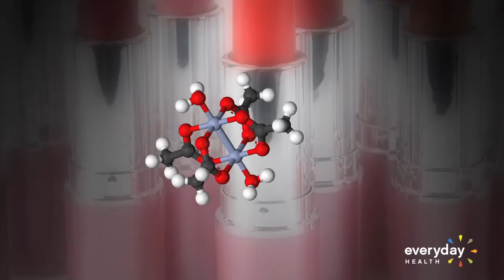Risky Lipstick: Dangerous Metals in Lip Products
Researchers have found large concentrations of toxic metals in both lipstick and lip gloss that could put consumers at high risk for health problems.

Risky Lipstick: Dangerous Metals in Lip Products I Everyday Health